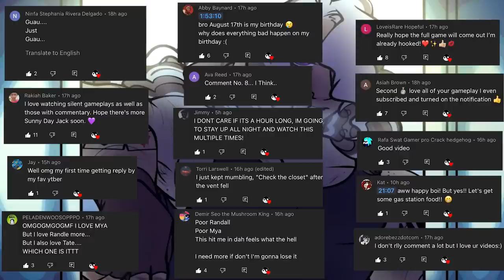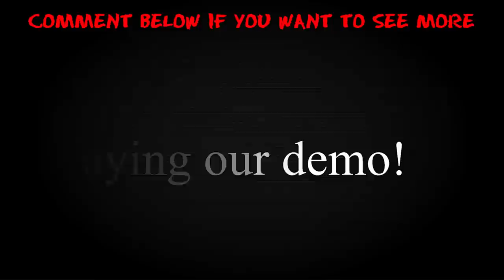FROST BITE is a Horror Game from JOHN DOE developer - FULL GAMEPLAY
The road is getting icy and you see a quaint grocery store shining bright on the dark forest road. It might be a good idea to stop for supplies.